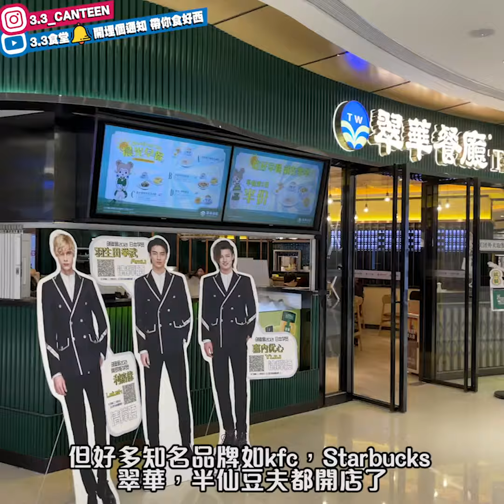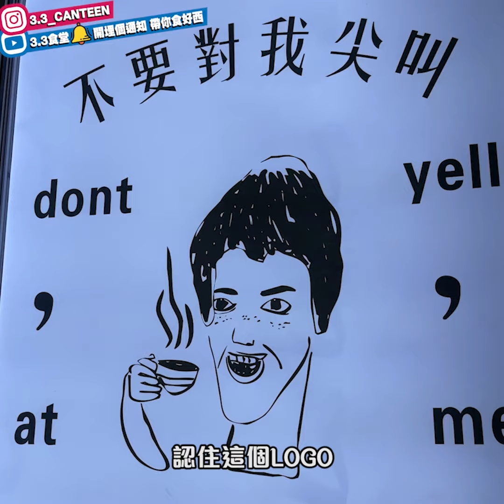【食勻大灣區】期間限定篇 EP15 來魅力口岸城丨珠海輕軌站下的MALL丨還有最近關口的喜茶丨美食節目丨【叄點叄食堂】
相信經常北上的朋友們一早就收到消息啦
但這個來魅力口岸城怎樣也要介紹一下的
因為當澳門的青茂口岸開通了後
這個集口岸通關、城軌交通樞紐於一體的綜合商业体就厲害啦
今天就跟大家快閃一下這個來魅力口岸城
想知更多
去片
人均：$90/人
地址：珠海市拱北口岸珠海輕軌站內
時間：輕軌開就開
搜索微信公眾號「叁點叁食堂」取得優惠
今期優惠：
MCT手作茶坊招牌茶飲兩杯原價$65優惠價$55
德豐咖啡美食雙人餐原價$103優惠價$86
南洋咖啡50元食券優惠價$42.5!
更多優惠請瀏覽『叁點叁食堂』微信公眾號！
睇搞笑抽水食評👌即follow 3.3食堂
更多精彩美食短片🥰在Facebook 3.3食堂